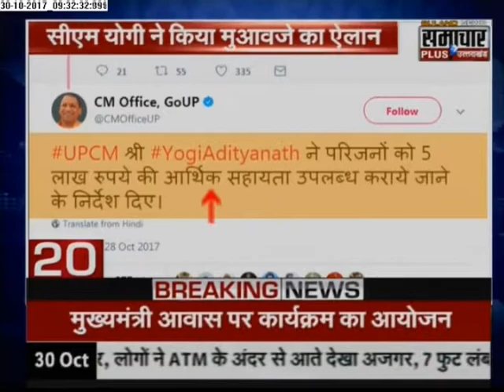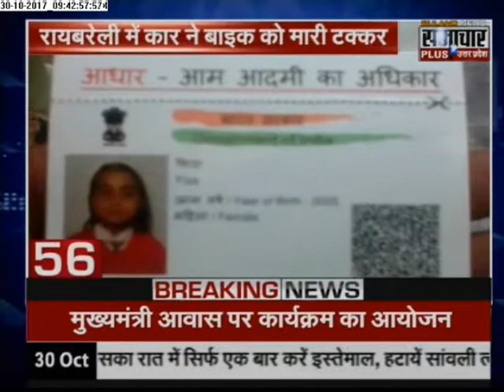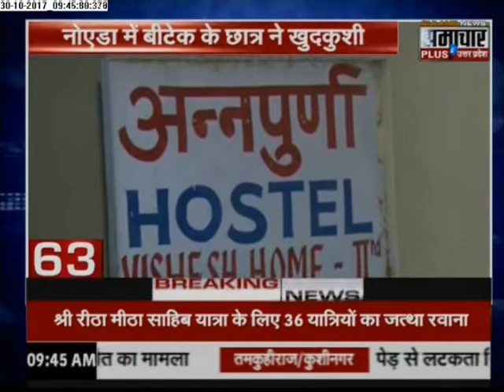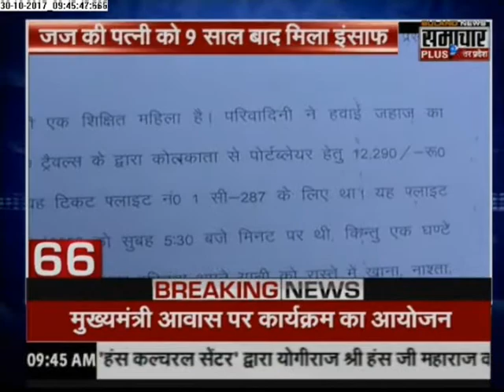Samachar Plus News: Superfast 100 News | 30 Oct 2017